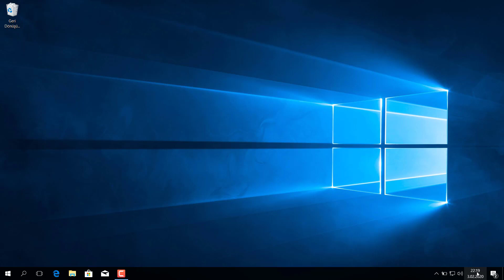Windows 10 - Görev Çubuğundaki Tarih Saati Gizleme/Kaldırma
Windows 10 İşletim sistesimde görev çubuğundaki yer alan tarih ve saat bilgisinin nasıl güncellenebileceğini göreceğiz.